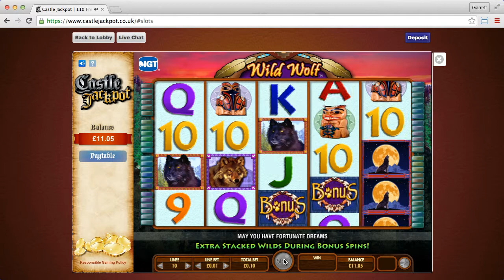Castle Jackpot (session 3)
Castle Jackpot.

Conditions: £20 minimum before withdrawal.  Withdrawals can only be made to card that was used to deposit with.